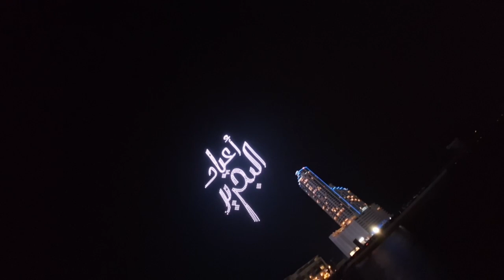2024 happy new year celebration Bahrain